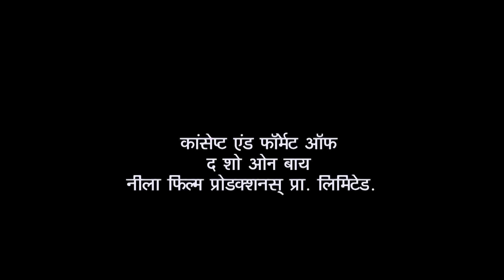Bhide Gets Confused About Gold | Taarak Mehta Ka Ooltah Chashmah | Bhide & Madhvi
Bhide has got a briefcase full of gold and has got tensed after knowing its estimated value in the market. He is seeking advice from his friends to decide the next course of action. However, he is little confused and is thinking to inform police about it but at the same time he wants to keep the expensive gold with him too! Want to know more about the expert advices which the resident of Gokuldham society has given him?

Show Name: Taarak Mehta Ka Ooltah Chashmah
Star Cast: Dilip Joshi, Disha Vakani, Amit Bhatt
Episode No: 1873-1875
Produced By: Asit Kumar Modi